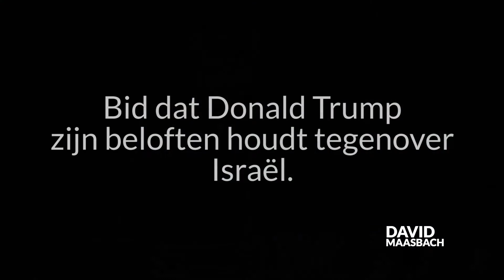Wie heeft het eigendomsrecht op het land Israel en de heilige stad Jeruzalem | David Maasbach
| Vandaag spreekt David Maasbach over: "Wie heeft het eigendomsrecht op het land Israël en de heilige stad Jeruzalem?
Om de vraag te kunnen beantwoorden wie het eigendomsrecht op Israël heeft, moeten we teruggaan naar het oudste boek van de wereld..de Bijbel. Luister naar deze boodschap voor het antwoord!